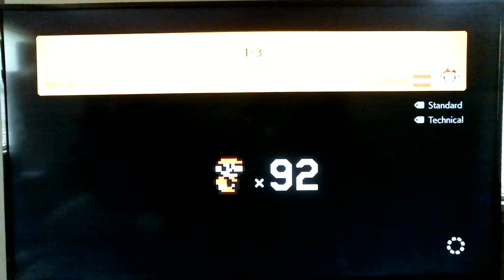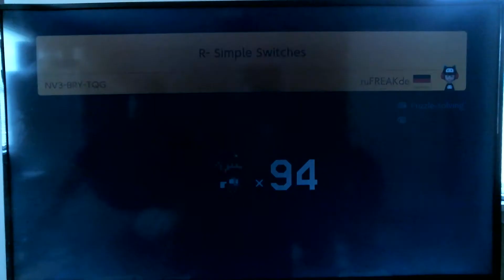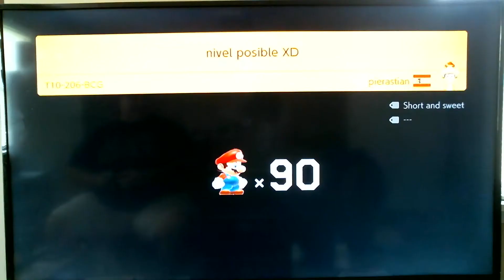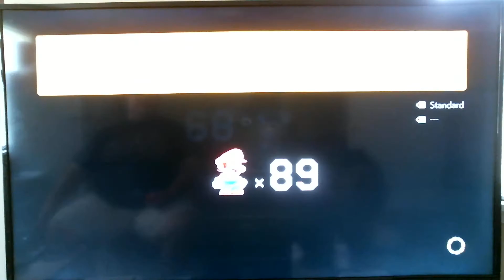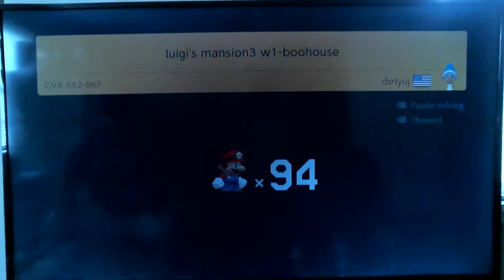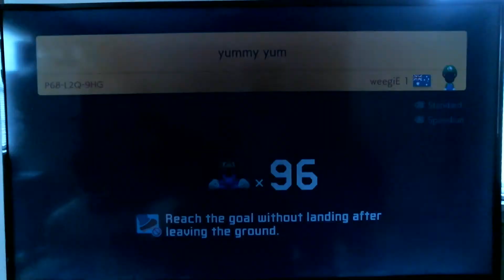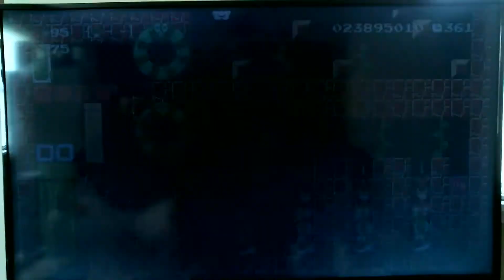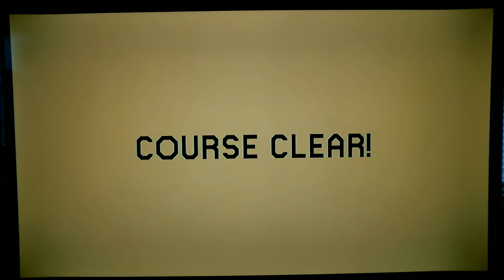30-minute Endless Challenge on Super Mario Maker 2. Recorded 05/29/2020